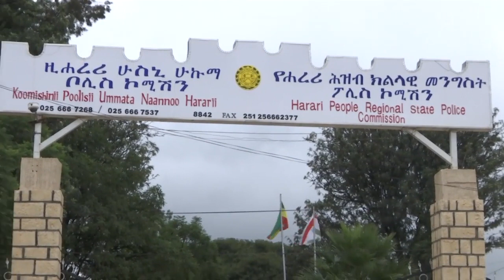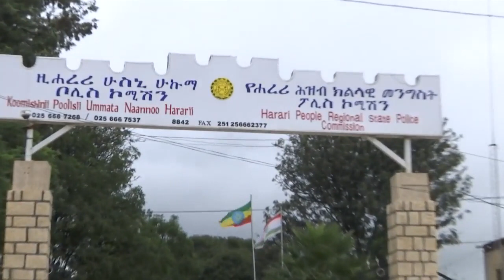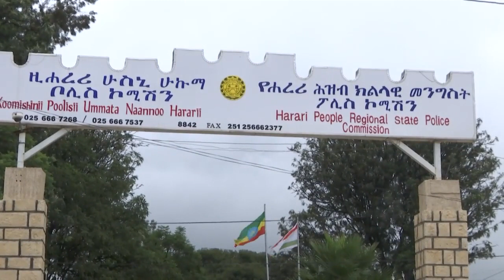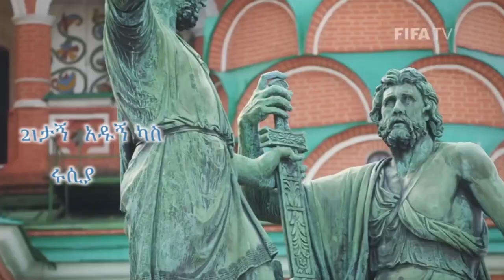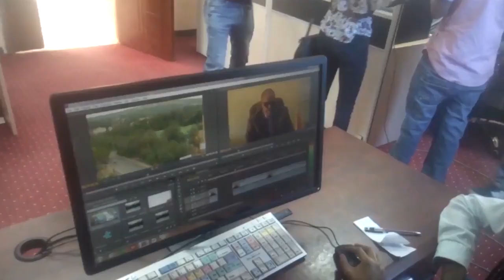Harari News አልሐድ 03/10/10 (ሀረር ቴሌቨዢን ኸበር)